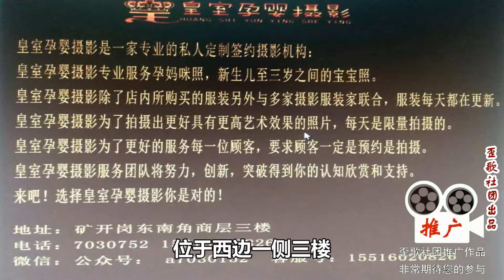歪歌社团：贴心摄影选哪里？《皇室孕婴欢迎你》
给您贴心服务的，“皇室”孕婴摄影。让您感到满意的，“皇室”孕婴摄影……